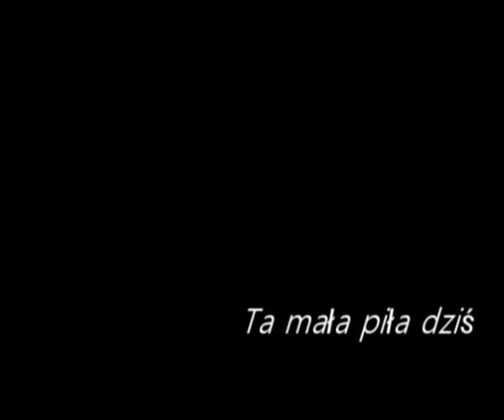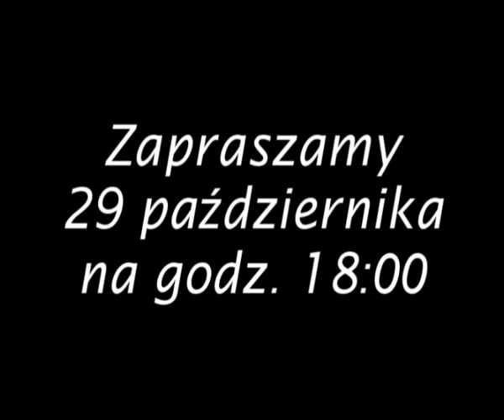Zapraszamy do śpiewania - październik